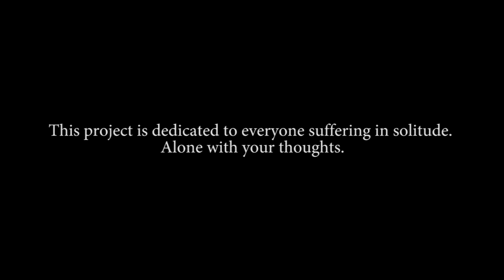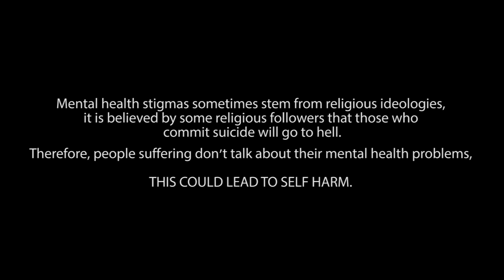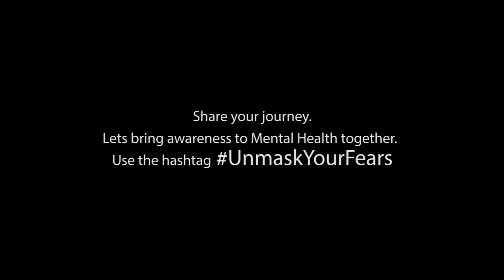SANITY- Markki Stroem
Hello Everyone! It’s finally out, the Music Video for my new song SANITY.

This project is dedicated to everyone suffering in solitude. Alone with your thoughts during this pandemic.

Suicide incidents rose in the Philippines by 25.7% in the year 2020 alone, compared to the previous year. From 2808 deaths to 3529 cases of Self harm from 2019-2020 (Rappler, 2021)

“The calling for religious leaders to mainly address this issue is downright insulting to mental health professionals in the country” (Samahan ng Progresibong Kabataan, 2020)

Mental health stigmas sometimes stem from religious ideologies, it is believed by some religious followers that those who commit suicide will go to hell.

Therefore, people suffering don’t talk about their Mental Health Issues.

This could lead to self harm or suicide.

“In order for the deaths to stop, we need action. We need free mass testing, social programs, unemployment insurance, increased subsidies for the poor; we need accessible programs to help those with mental illness. We need hope,” (SPARK, 2020)

Lets stand together to raise awareness about the third most prevalent form of morbidity, Mental Health!

You are not suffering alone. It’s Okay not to be Okay.

Post a photo and share your journey. Lets bring Awareness to Mental Health together.

If you want to support the cause, I will be donating a percentage of my earnings to the Psychiatric Association of the Philippines for Mental Health and Suicide Awareness. I have also uploaded the unedited version of “Sanity” for my Patrons.

Here is a list of free online counseling services:
National Centers
National Center for Mental Health Crisis Hotline (NCMH-USAP)
Provides mental health support for all affected by COVID-19
0917-899-USAP(8727) | 7-7-989-USAP (827)
Philippine Mental Health Association Online Support
PMHA Facebook Messenger
pmhacds@gmailcom

PsychConsult, Inc.
Provides online counseling for all affected by COVID-19
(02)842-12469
GrayMatters Psychological and Consultancy, Inc. Philippines
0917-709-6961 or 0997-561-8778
Circle of Hope Community Services, Inc.
Provides telemental health services to promote effective coping and resilience for healthcare workers
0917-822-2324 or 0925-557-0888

Mental Health First Responders (MHFR)
Provides free online peer and family support
In-Touch Community Services
Provides 24/7 crisis line for the mental wellness of all health and safety frontliners
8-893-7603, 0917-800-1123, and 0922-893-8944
The Masters Psychological Services
Provides psychosocial support services

LUZON
UP Diliman Psychosocial Services (UPD PsychServ)
Provides brief psychotherapy services for UPD students, faculty, and staff only
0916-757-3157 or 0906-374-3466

PGCA-Pampanga Chapter: Online Counseling for COVID-19 Frontliners
Provides free online counseling services for frontliners
SLU- Sunflow Children and Youth Wellness Center, Baguio City

The De La Salle University Dasmarinas Center for Applied Psychology
Provides online mental health and well-being support services to those affected by COVID-19
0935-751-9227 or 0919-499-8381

COVID-19 Mental Wellness Professional Resources (Bicol Region)
Provides telecounseling and professional resources to those affected by COVID-19

Knox Cube Behavioral & Mental Health Center (Olongapo-Zambales)
Provides counseling to healthcare workers and the community

Psycore Neuro Testing Center (Isabela)
Provides telepsychology services for all affected by COVID-19

VISAYAS
University of San Carlos (USC) Mental Health Online Support for COVID-19 crisis
University of San Carlos (USC) Mental Health Support for COVID-19 Frontliners
Intended for the volunteers of USC mental health online support only
Western Visayas Psychosocial Support for COVID-19
Provides psychosocial support services for all affected by COVID-19

MINDANAO
Camp Navarro General Hospital, Health Service Center, Health Service Command AFP
Provides telepsychology services for all affected by COVID-19 in Calarian, Zamboanga City
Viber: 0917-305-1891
Psycli-nik psychological assessment and intervention services
NZUE Building 3rd floor, Room 3030 Tomas Claudio Street, Zamboanga City
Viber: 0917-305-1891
PLDT 955-8103
The HOFFEN CLINIC (Center for Mental Health and Psychosocial Development)
Adventist Hospital Davao
FB Page: Center for Mental Health and Psychosocial Development